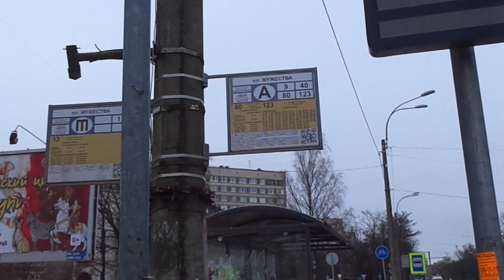Прикольный МАЗ-ик! Автобус "2352 по 9" Петербурга 11-***: МАЗ-203.065 2352 по №9 (26.02.21)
Автобус МАЗ-203.065, бортовой 2352, следующий по маршруту №9.
Видео снято по: проспект Тореза (от ост. "Институтский пр." до ост. "пл. Мужества")
Дата съемки: 26 февраля, 2021 в 15:08.